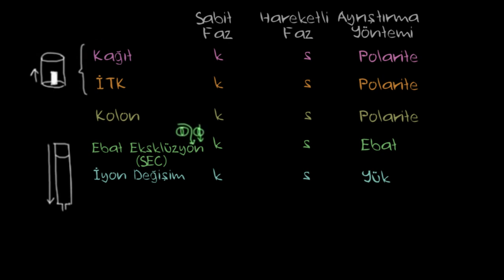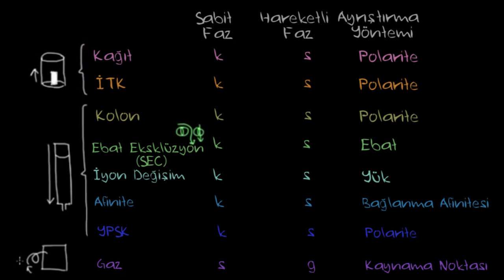Kromatografinin Temelleri (Fen Bilimleri) (Kimya)